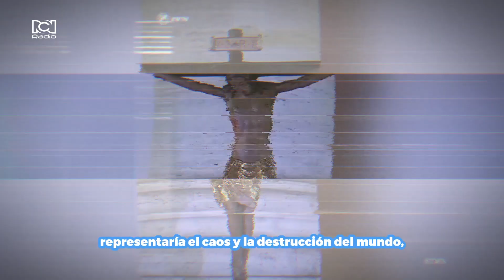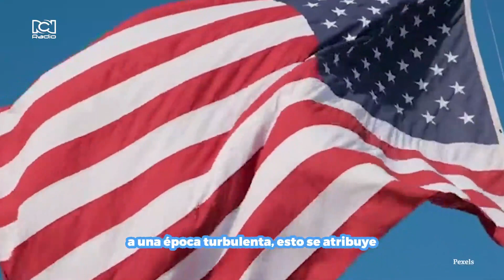Papa Francisco: Nostradamus hizo terribles predicciones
Según se vienen varios cambios en la dirección de la Iglesia católica. Acá le contamos cuales son.

¿Qué opina de estas predicciones?